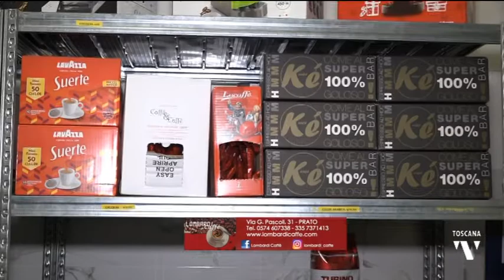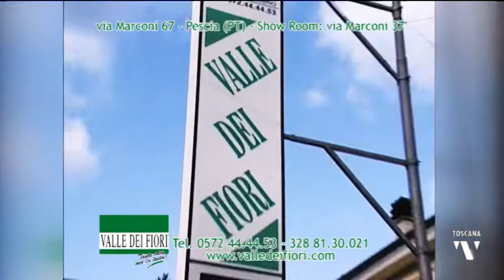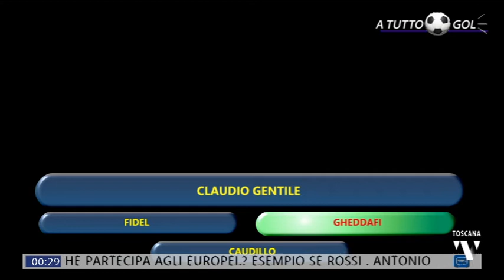2021-06-26 A TUTTO GOL SABATO